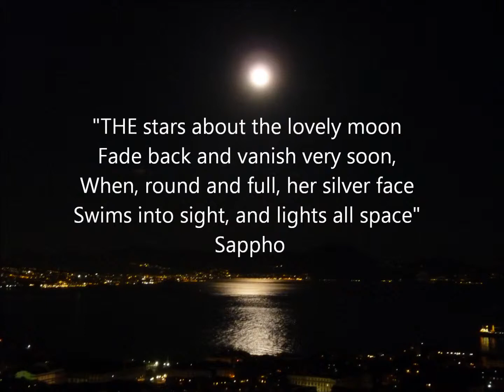MOONLIGHT OVER NAPLES. Nocturnes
Moonlight shining over the gulf of Naples.Staring silently at its beauty,piano music in my mind.

Music and images created and  copyrighted by MesolimbicNAC.
Original poetry by Sappho.

Music improvised on the spot  using a Casio mg 510 MIDI guitar and a roland  JV 1080p 4x  expansion expander for both the background and piano part,into a rc 50 loop station